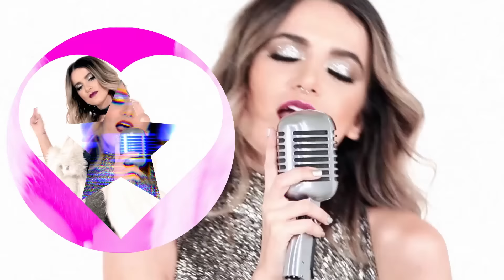Manu Gavassi - Vício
Clipe oficial do single "Vício", que faz parte do EP "Vício".

Direção Criativa: Fernando D'Araújo
Direção: Rafael Paiva
Direção de Fotografia: Diego Fragoso
Styling: Tathiana Yumi
Make Up / Hair: Raul Melo e Mary Make com produtos Quem Disse Berenice
Modelos: Alissa Salls e Lola Gleich (WAY Models)
Direção Executiva: Patricia Veneziano e Diego Fragoso [ Maceyork ]
Produção Executiva: Fernanda Torres
Cenografia: Beto Siqueira
Pós Produção: Marcos Lôndero e Nani Rodrigues [ Doberman ]
Assistentes de Produção: Gabriela Rocha - Sanny Mazza - Natan Machado - Mateus Alcides

Realização: MACEYORK